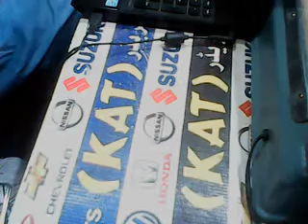radiator hose pipe upper corolla 2D diesel pgr KAT